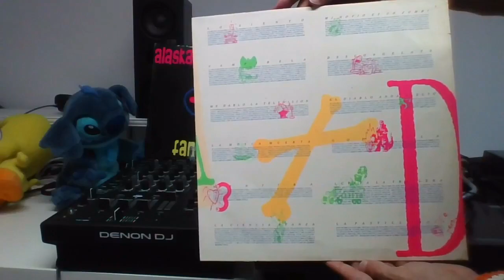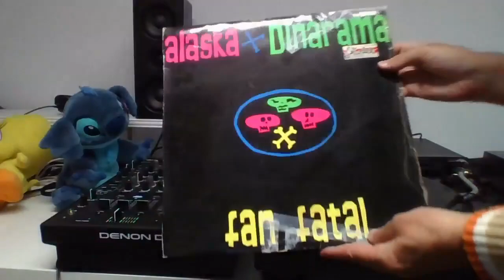Alaska & Dinarama - Fan Fatal [LP Full Album]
Alaska + Dinarama – Fan Fatal

Sello: Hispavox – 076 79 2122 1
Formato: Vinilo, LP, Album
País: Spain
Publicado: 1989
Género: Electronic, Pop
Estilo: Acid House, Synth-pop

Fabricado por – Iberofon, S.A.
Distribuido por – Hispavox, S.A.
Guitar, Backing Vocals, Keyboards – Luis Miguelez
Lyrics By – Carlos Berlanga (pistas: A1, A3, A5, B2, B3, B5)
Producer – Rebeldes Sin Pausa
Vocals – Alaska (6)